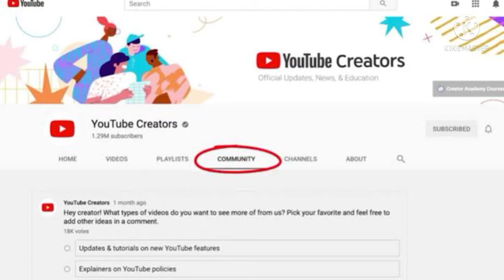Control Your Sugar in a natural way || اپنی شوگر کو قدرتی طریقے سے کنٹرول کریں۔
My name is Dr Munir Ahmed Badani. In this video I am telling about Apple and its benefits in knowledge of Herbal Way.
Herbal Way.